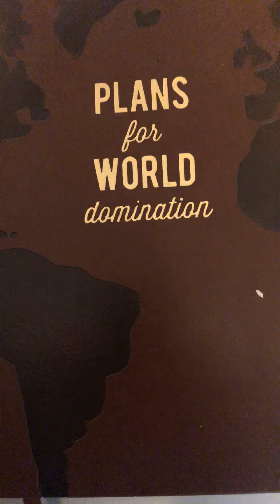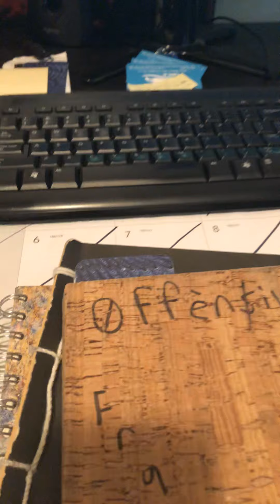High Income Conversation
Congratulations!

Welcome to this high income skills community. I can't wait to support your growth and development.

Here's what you need to do next:

== Next STEP: Become A Member at: becomeamember.thepowerhousemethod.org

== PRE-QUALIFICATION STEP:
Next, install Fedora Workstation and use it as your main Operating System on your Computer.
The Foundation of Freedom is build upon Fedora.  This is where you take control of your Power.

Remember Friends, this is not a binary journey.  Everyone has their own unique path in Life.
For example, here at The Powerhouse Method we prefer to take things physical.

Power House

Choose Freedom. Choose Fedora.